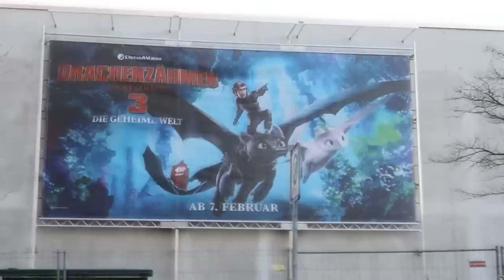Es geht zu ENDE 😥💖 REAKTION auf DRACHENZÄHMEN LEICHT GEMACHT 3🐉 🎬 SPOILER!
Ich habe mir DRACHENZÄHMEN LEICHT GEMACHT 3 endlich im Kino angesehen und dieser Film hat mich sehr emotional berührt! Ein wirklich toller Abschluss dieser wundervollen Filmreihe. und ich habe sogar im Kino geweint.

🐾Produktlinks:
Drachen Hausschuhe*
Ohenzahn Shirt*
Ohnezahn Alpha Figur*

🐾Zuschauerbriefe:

Miyuki
Postfach 10 15 09
47460 Kamp-Lintfort